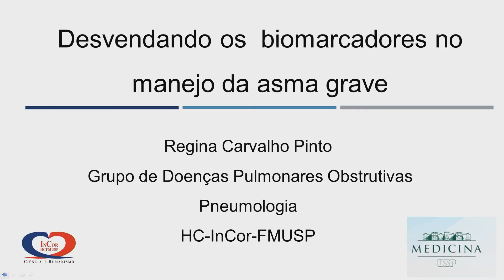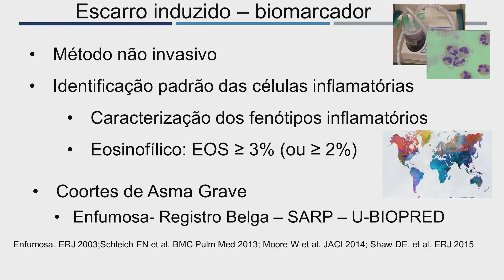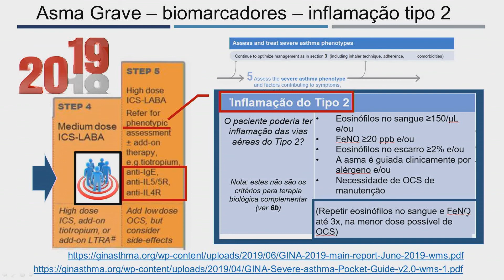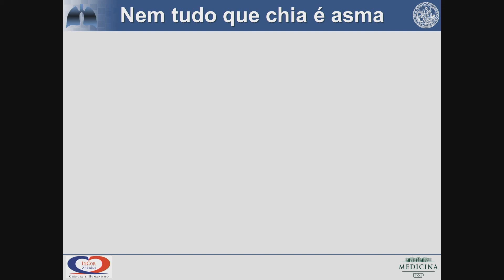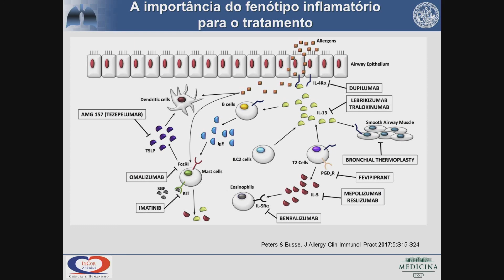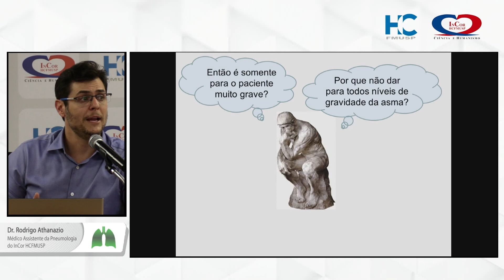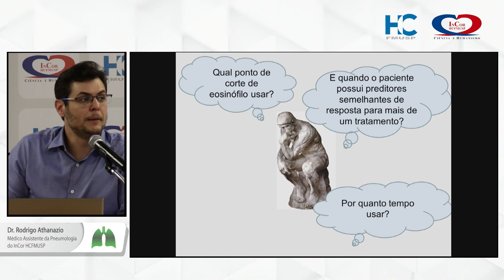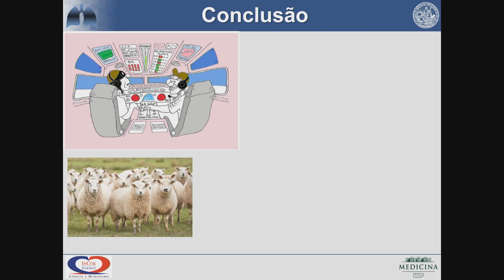ATUALIZAÇÃO EM PNEUMOLOGIA #3 | Asma Grave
O Programa Online de Atualização em Pneumologia consiste em aulas semanais e gratuitas contando sempre com a presença de especialistas do Instituto do Coração HCFMUSP. O programa foi idealizado para que a realização das conferências online seja uma ferramenta de educação médica de qualidade, e uma atividade de capacitação e aprimoramento, visando promover e compartilhar o conhecimento e a experiência dos nossos especialistas com profissionais de todo o país.

@incorhcfmusp - Facebook | Instagram | LinkedIn